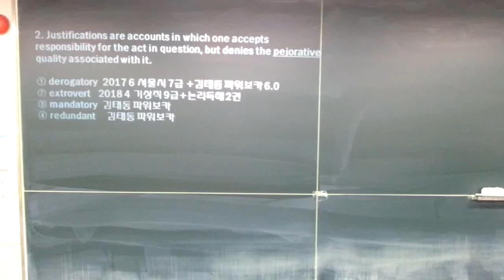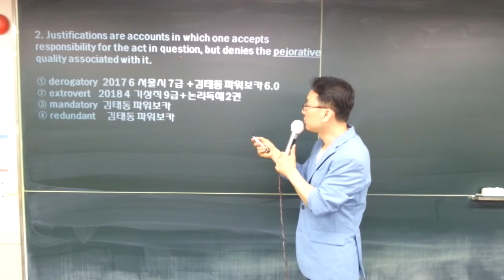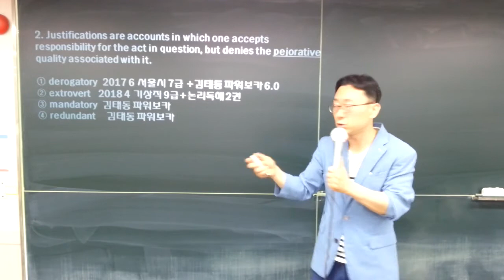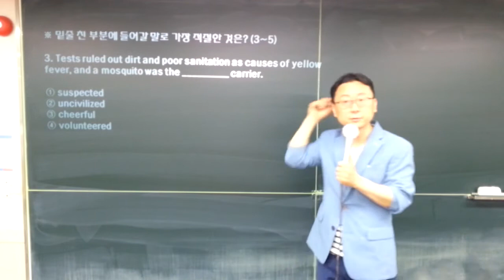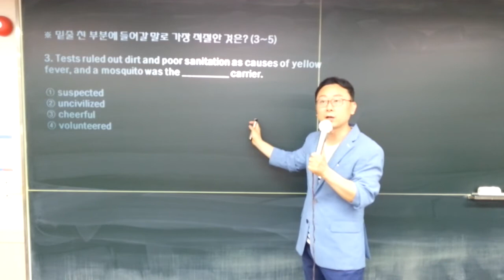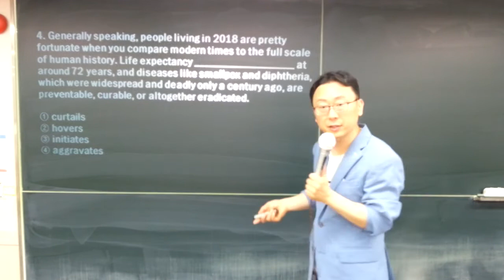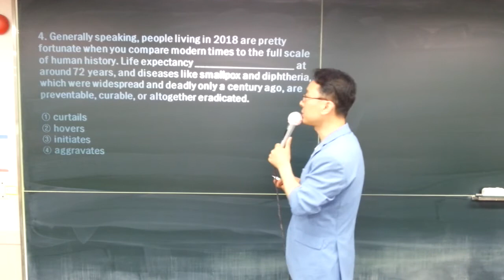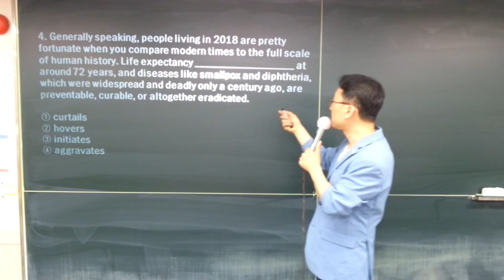파워보카기출어휘#에어클래스#대구공무원학원#YBM김태동#대구편입학원